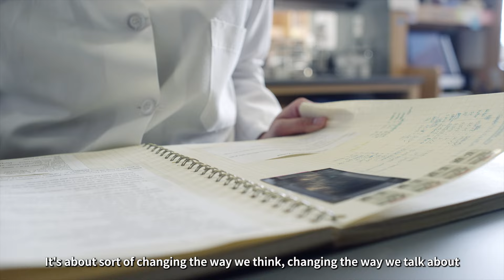Innovation in MS Research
Top minds in MS research discuss the latest advancements and the important role your gifts play in moving us forward toward a cure for MS.